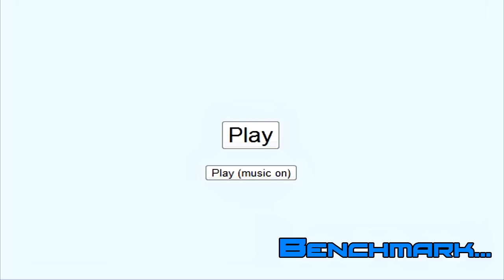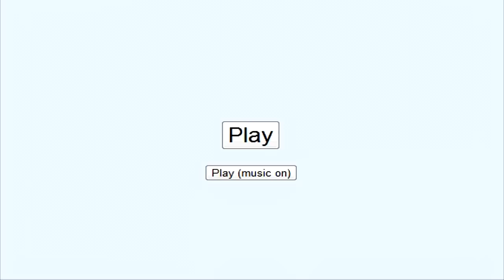Thank You, Switch your Lead, Stop Using T-Wave, Do NOT Run Away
Like the video, it helps me out broskis. :]

Thank you everyone who has ever watched any of my videos for one reason or another and thanks for 700 subs =]